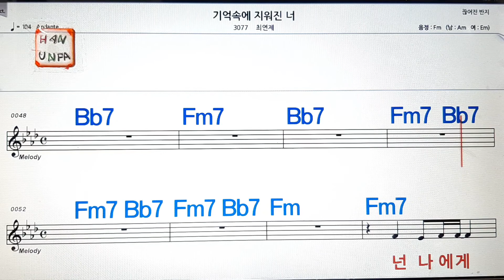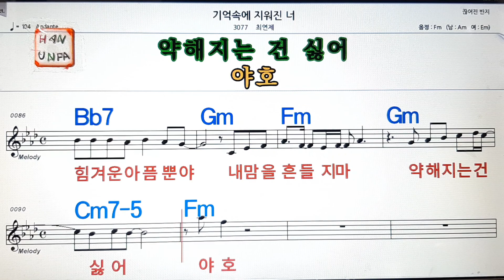기억속에 지워진 너/최연제💋노래방, 가라오케, 코드 큰 악보,반주,가사💖Karaoke, Sheet Music, Chord, MR